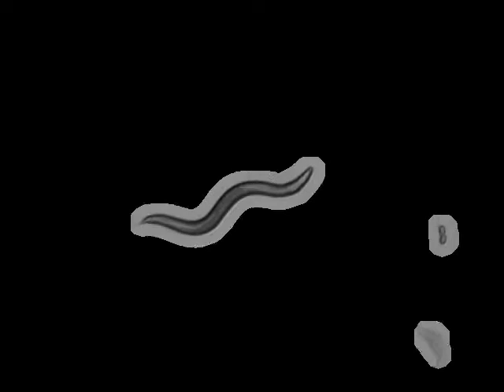RB761 npr-7(ok527)X | 2010-01-28T11:34:15 (speed up 8x)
base_name : npr-7 (ok527)X on food L_2010_01_28__11_34_15___6___4

 lab : ..

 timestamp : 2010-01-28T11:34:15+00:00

 arena : ..

 .. style : petri

 .. size : 35

 .. orientation : away

 food : OP50

 strain : RB761

 gene : npr-7

 allele : ok527

 chromosome : X

 strain_description : npr-7(ok527)X

 sex : hermaphrodite

 stage : adult

 ventral_side : clockwise

 total time (s) : 899.593

 frames per second : 31.9489

 video micrometers per pixel : 4.64175